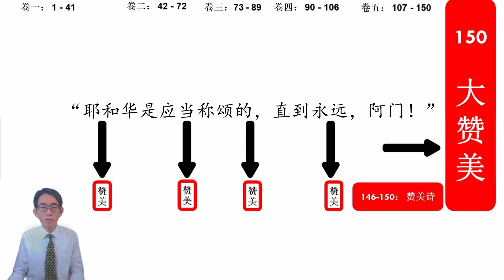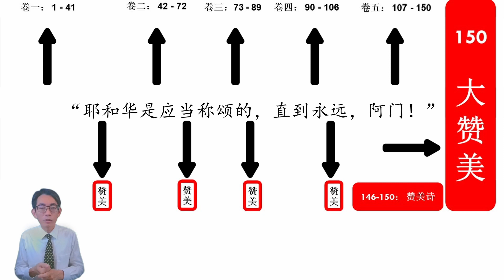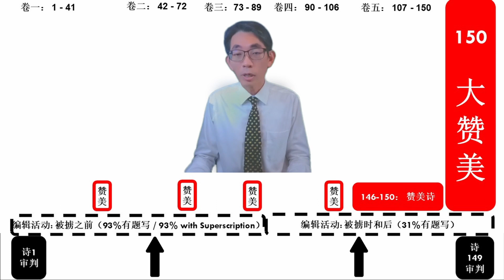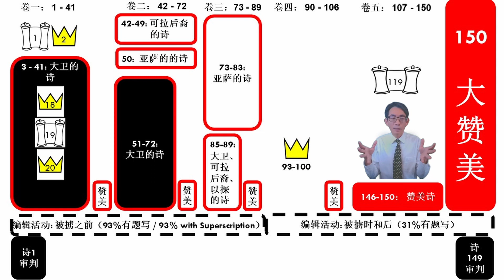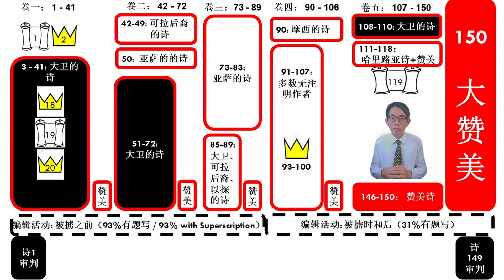(IV) 设计的蓝图 【认识诗篇的结构】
希望借着此诗篇课程对您有帮助。以下是第1-8课的学生课本下载的链接

非常欢迎您来参加我们在兀兰（新加坡）的宣信教会。一起认识圣经、信靠耶稣、敬拜三一真神。

主仆，
李汉扬牧师
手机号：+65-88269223